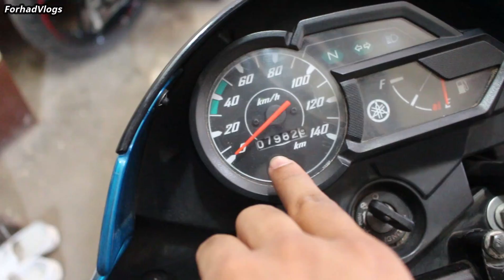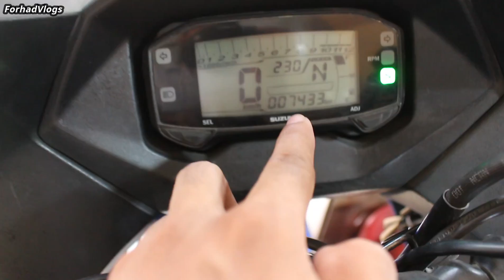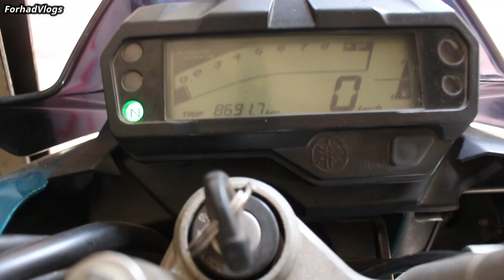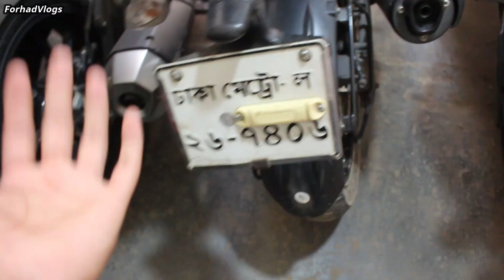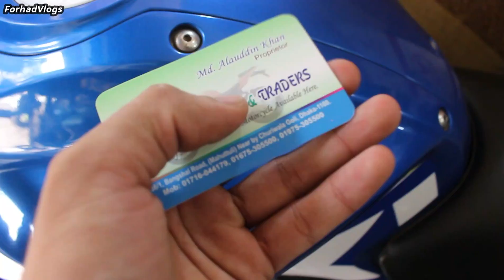বংশাল থেকে সস্তায়🔥সেকেন্ড হ্যান্ড বাইক কিনুন😱Buy Used bike in cheap price in bangshal | ForhadVlogs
🏃🏃Address- Khan Motors & Traders
                      136\1,Bangshal Road,Near By Churiwala Goli,Dhaka-1100

👉Pulsar NS 160 Dual Disc || NS 160 Double Disc Price In BD || NS 160 Twin Disc Full Specification